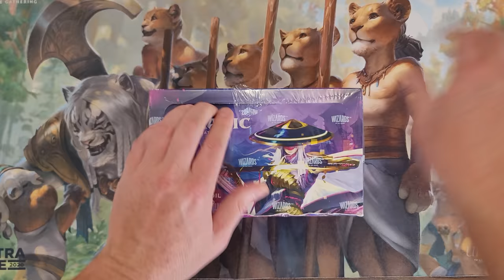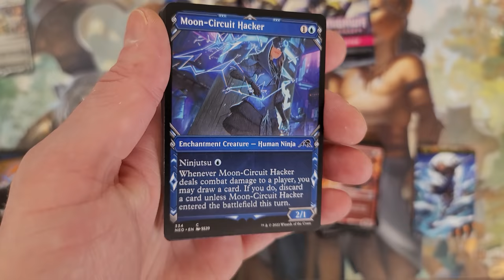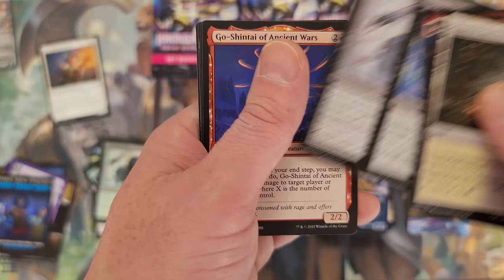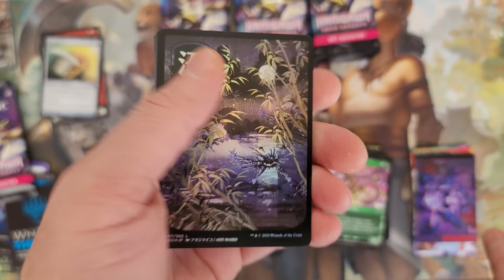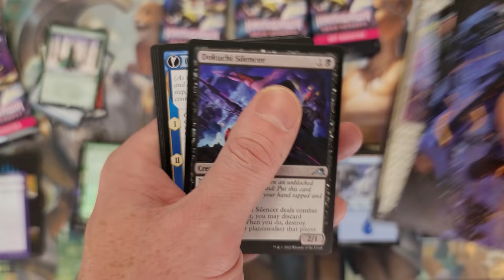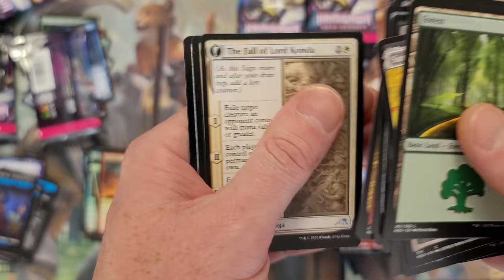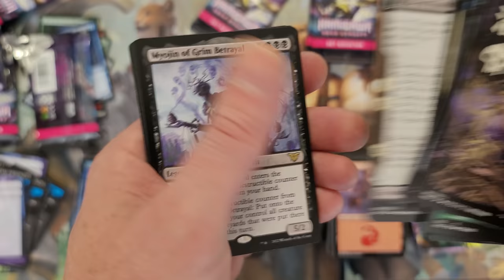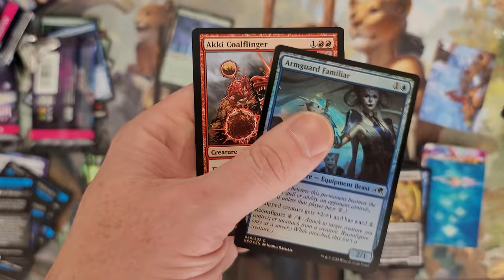When one card pays for the entire box...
Unbelievable luck continues!